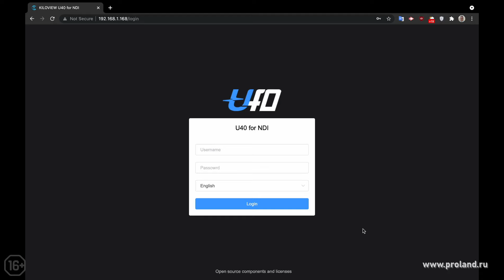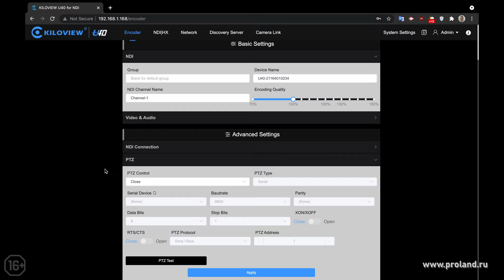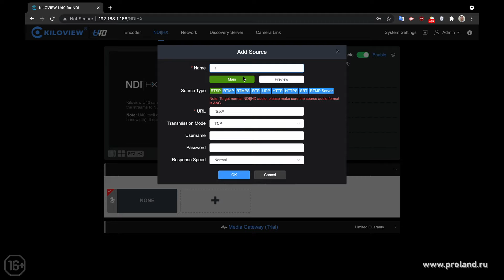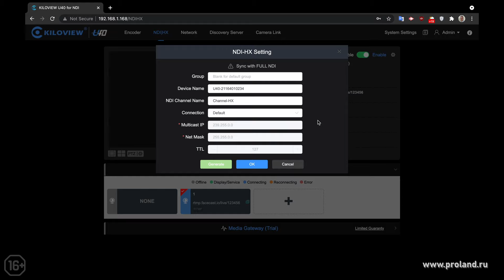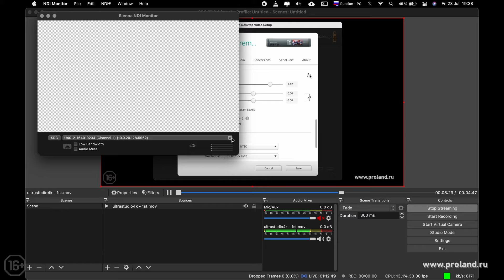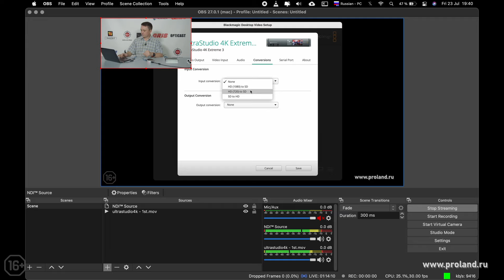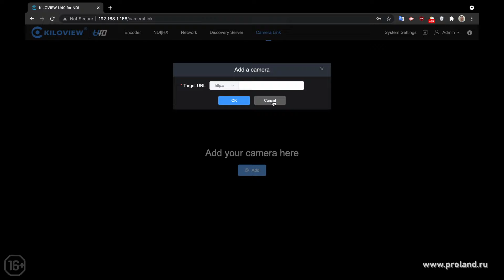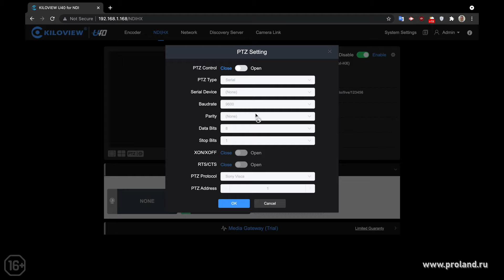Доступный и качественный NDI 4K энкодер - Kiloview U40 NDI ENCODER